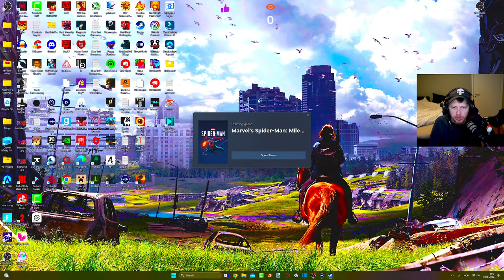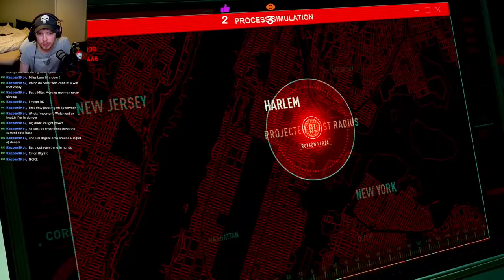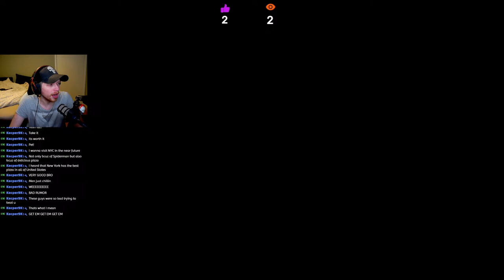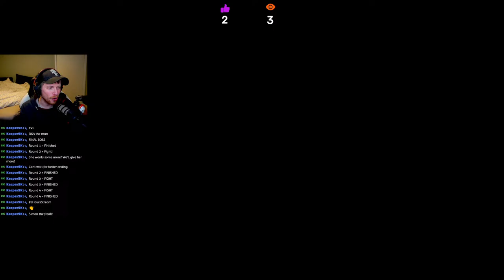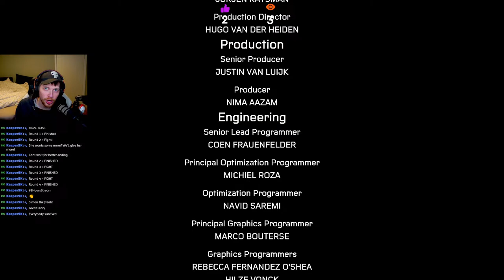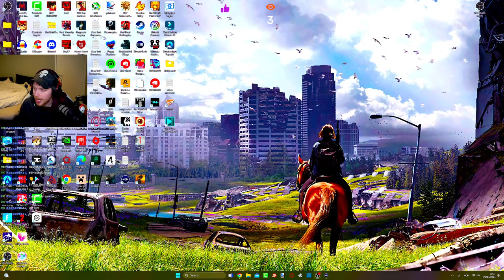Spiderman Miles Morales Hardest Difficulty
Today we are playing spiderman miles mkorales on the hardest difficulty

if you like this video don't forget to share it with a friend grandma dog fish whatever if you really liked it.  don't forget to Kingboy Blast That like button and subscribe to Dark Kingboy. new video are  monday wendsday and a livestream on fridays. thats my current upload scheduled. Take care everyone and have a nice Day/Night